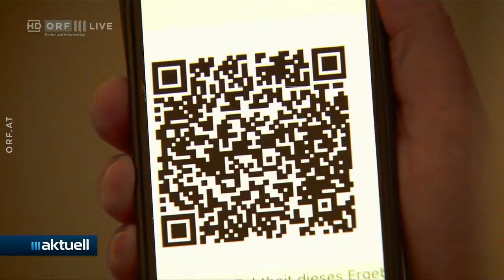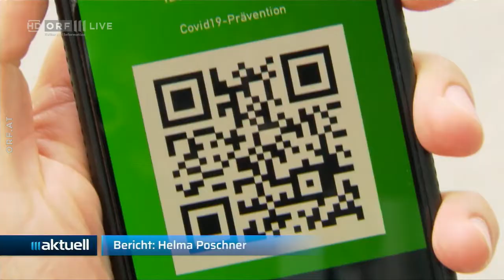2021-05-27 30 'Grüner Pass' im Parlament beschlossen - ORF III Aktuell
Teil der Playlist Sie wollen uns unterstützen?